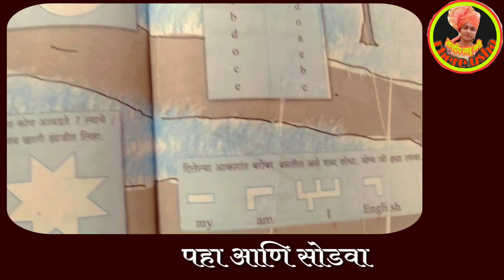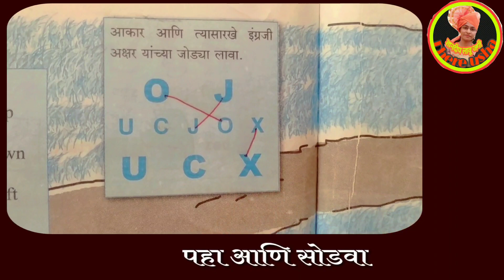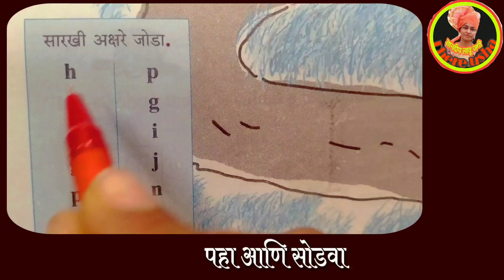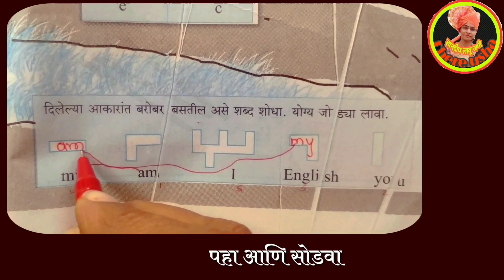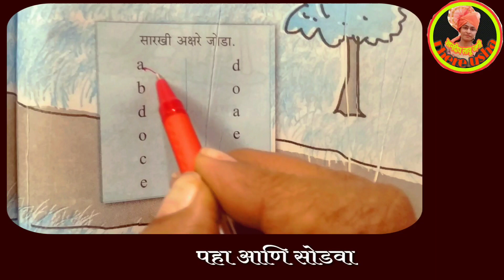इयत्ता १ली/२री | इंग्रजी | पहा आणि सोडवा | std 1st/2nd | English | Paha ani Sodva | गंमतीदार खेळ